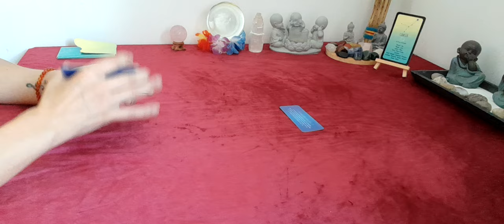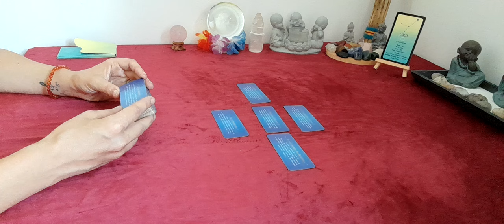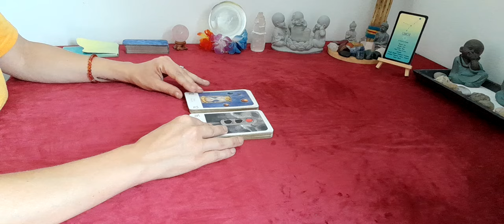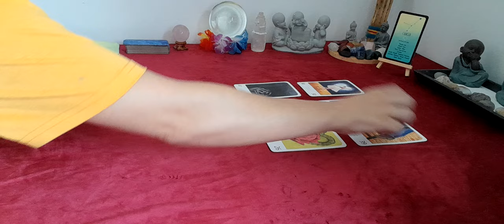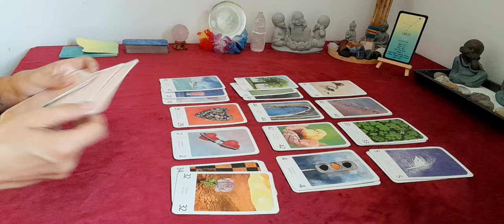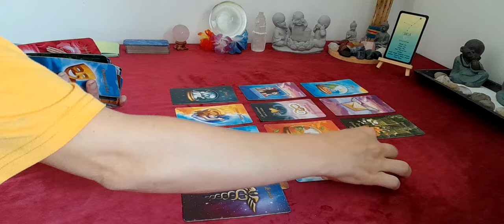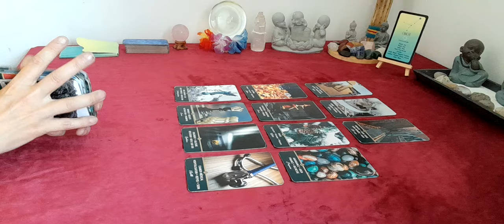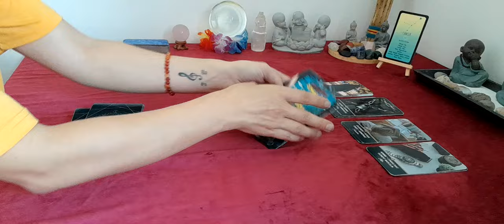♋️sentimental cancers du 29 au 4 août. Votre autre dépasse ses peurs !!! 🍀🤞❤️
don , soutient 🔮

🔮 jeux utilisé 🔮

Le petit oracle des âme sœur
L'oracle l'une de jupiter
l'oracle secret d'émeraude

🔮 contact mail 🔮

🔮 guidance priver 🔮